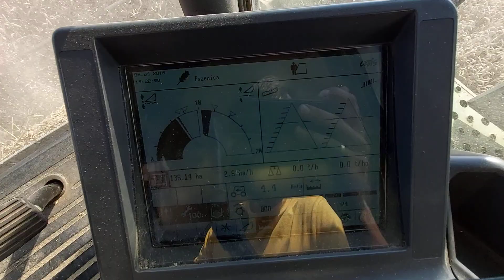Żniwa 2021! Kosimy pszenice. Wkoncu Dobre plony Rzepaku . Gr Zygmunt